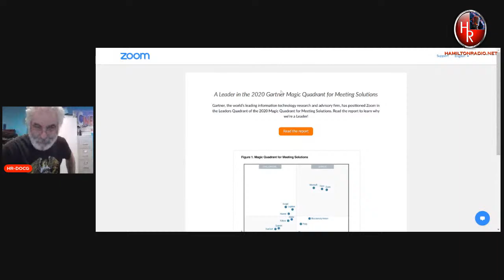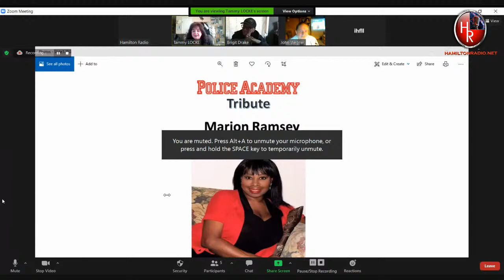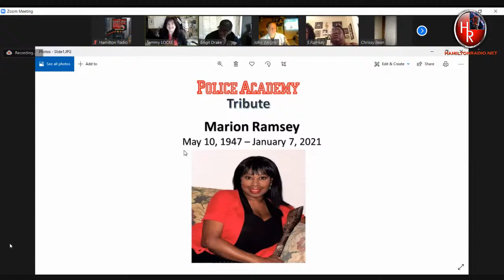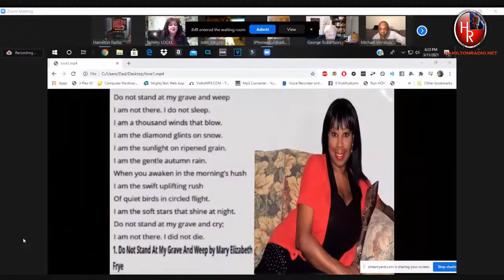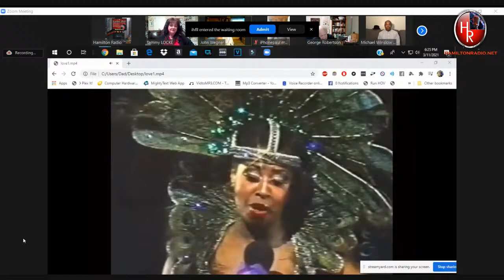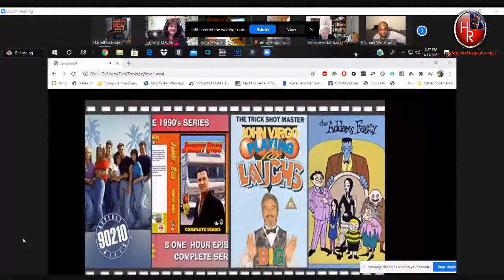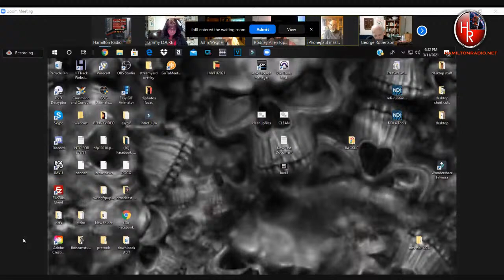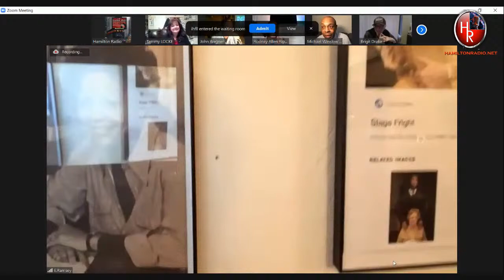POLICE ACADEMY MARION RAMSEY TRIBUTE